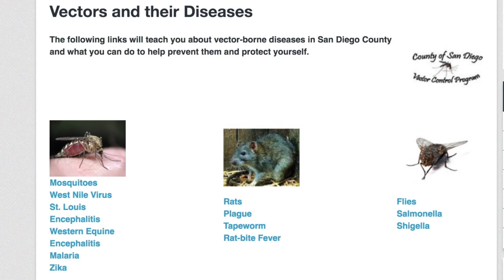A Scientist's Life in 99 Seconds: Climate Change Epidemiologist Tarik Benmarhnia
Epidemiologist Tarik Benmarhnia has a joint appointment at UC San Diego and Scripps Institution of Oceanography. "Most of my work is dedicated to understanding the relationship between climate change and population health, with a focus on vulnerable populations. I try to understand to what extent air pollution, heat waves, and some vector-borne diseases affect population health, to what extent some specific populations and communities are more affected, and what we can do in terms of policies to address that."